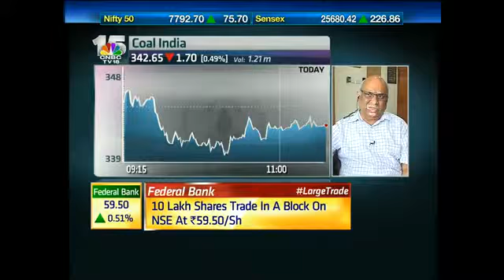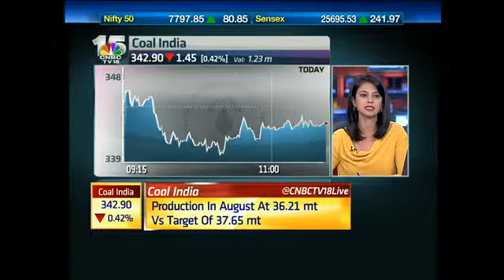Coal India To Reach Peak Production Levels In December - September 3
Bipin Kumar Saxena the Director Marketing at Coal India speaks about the co